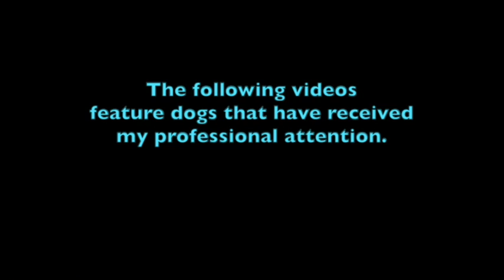Meet Pickles1 Condensed Recap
This is the ase of a very excitd dog who has a sweet personality but the extreme need for speed. Like many dogs, Pickles needs to lern to calm down and listen.